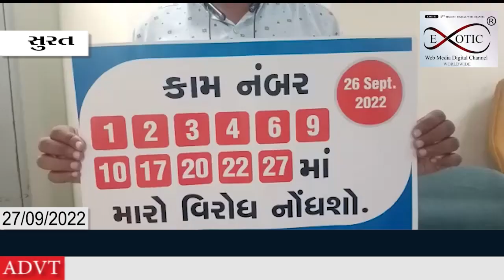સુરતનગર પ્રાથમિક શિક્ષણ સમિતિની સામાન્ય સભા રાષ્ટ્રગાન સાથે માત્ર 98 સેકન્ડમાં પૂરી કરી દેવાતા વિવાદ